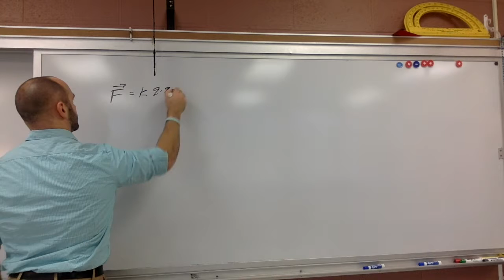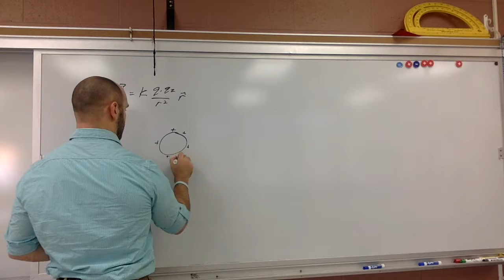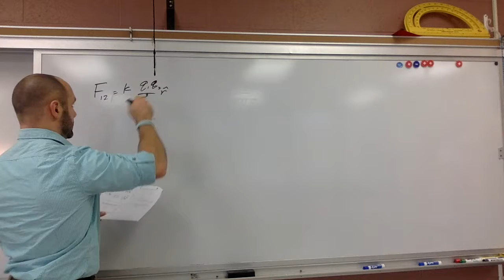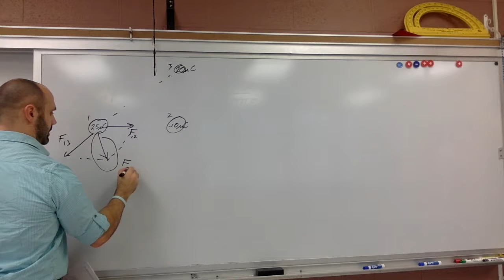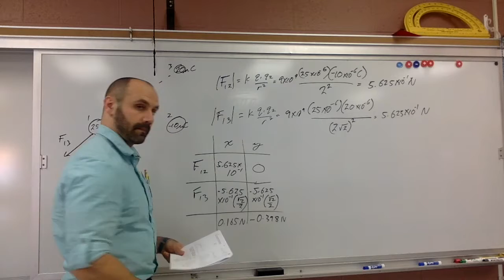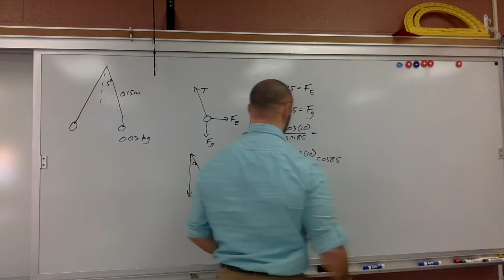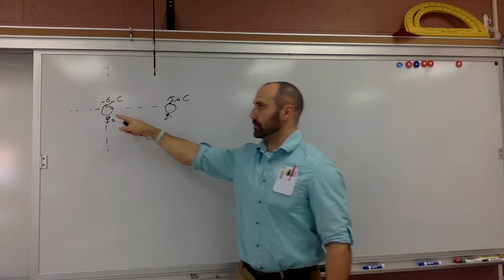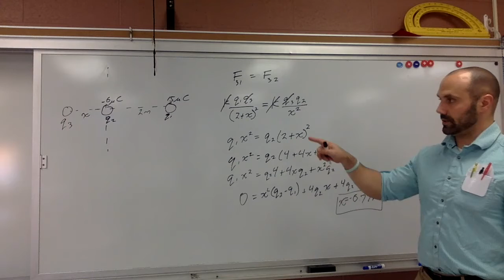APC 21 Electrostatic Forces and Coulombs Law